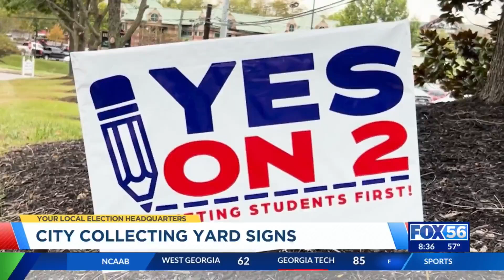Nicholasville police 'Stuff the Cruiser' event secures heavy load of food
Around 1,300 pounds of food was collected and will be used to make sure that families in need across Jessamine County can enjoy a delicious Thanksgiving dinner.